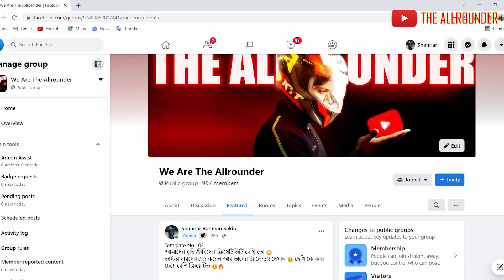বাইক ঠিক করতে পারলেই মেকানিক আর নষ্ট করে ফেললে ম্যাজিশিয়ান 🥴 | The Allrounder Memes 🤣🤣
সবাই জয়েন হয়ে নিয়েন, আড্ডা হবে ইনশাআল্লাহ ❤❤
এই ভিডিওটা বানানোর উদ্দেশ্য কাউকে ছোট করার জন্য নয় বরং জীবনমুখী একটা কাহিনী নিয়ে। আমার প্রথম বাইকটাকে কিছু মেকানিক নামক ম্যাজিশিয়ানরা ভালোই বাঁশ দিয়েছিলো তাদেরকে ডেডিকেড করে এই ভিডিওটা বানিয়েছি তাই সবাই আমার কষ্টটা নিজের মধ্যেও নিয়ে বুঝার চেষ্টা করুন আমি জানি এমন অনেকের সাথেই হয়েছে। 🤣